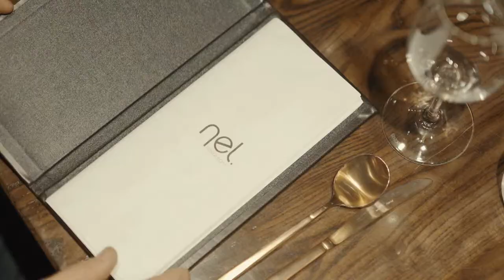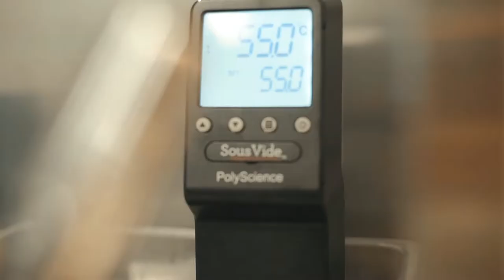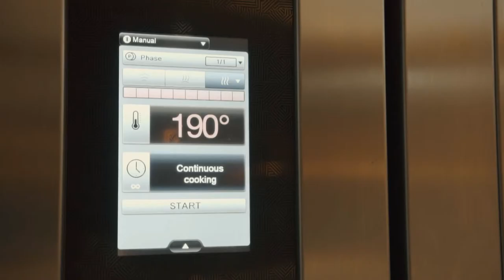Nelly Robinson at Nel Restaurant, Sydney | Stoddart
Nelly Robinson talking about the Stoddart and Electrolux supplied kitchen equipment in Nel Restaurant in Sydney.